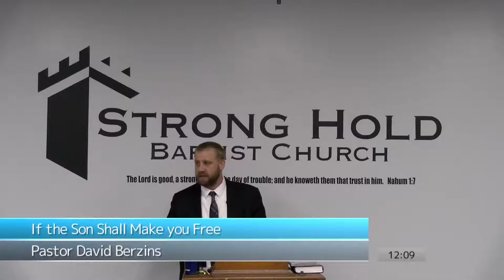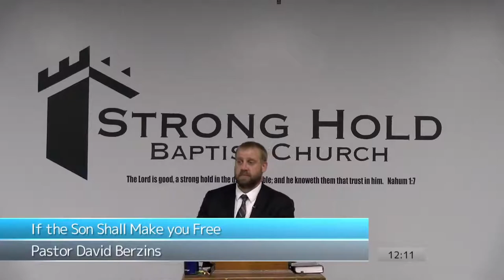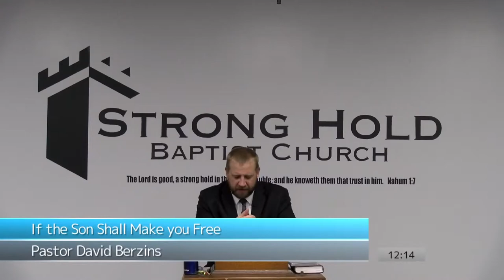If the Son Shall Make you Free